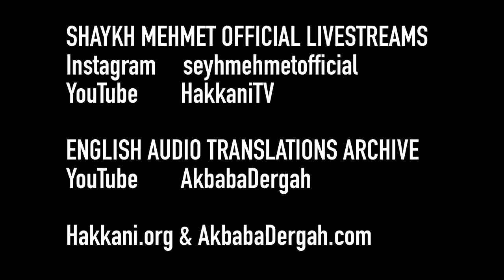1 Aralık 2021